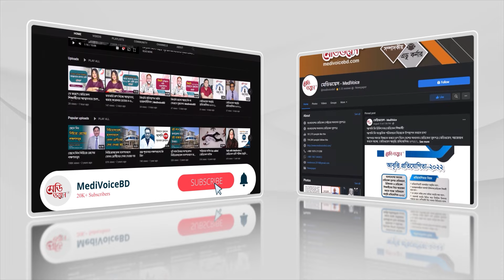কেমন সরকার চায় সাধারণ মানুষ? | Medivoice News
কেমন সরকার চায় সাধারণ মানুষ?